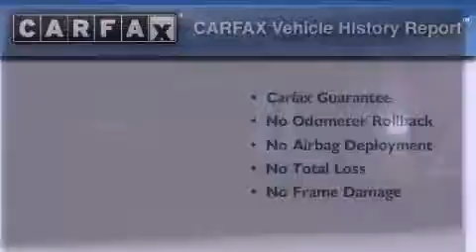2005 Toyota Prius Lombard IL 60148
We've been honored to serve the Lombard IL area , we promise that your experience at our dealership will exceed your expectations !

 Year : 2005

 Make : Toyota

 Model : Prius

 Engine : Gas/Electric I4 1.5L/91

 Trans . : Variable

 Exterior : Super White

 Miles : 139,002

 Interior : Gray/Burgundy

 Lombard Toyota

 725 W. Roosevelt Road

 Thank you for visiting Lombard Toyota . For over 30 years our family owned dealership has serviced the automotive needs of over 250 , 000 Chicagoland customers ! We are Toyota Chicago !

We are a full service dealership conveniently located in Lombard Illinois on Roosevelt Road , just 5 blocks east of the I-355 tollway .